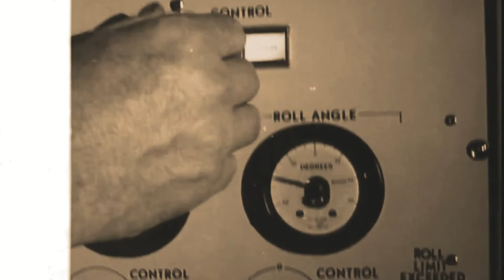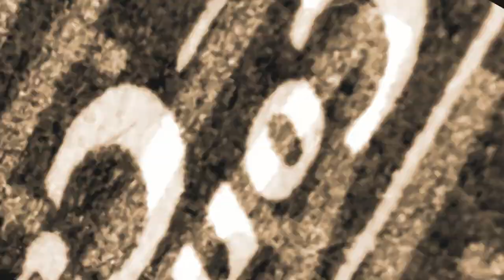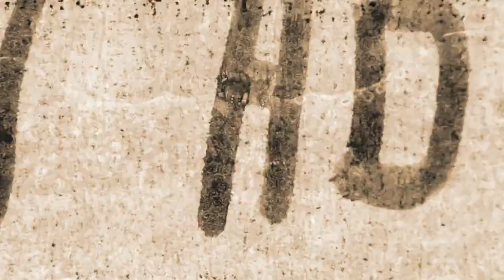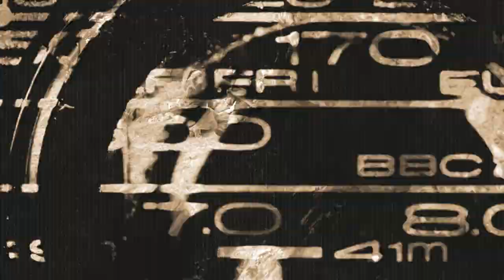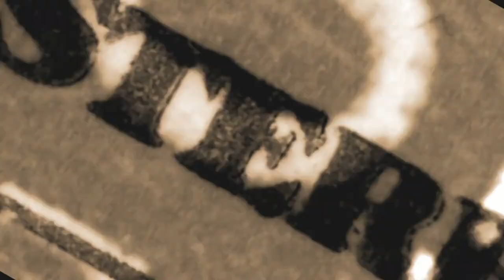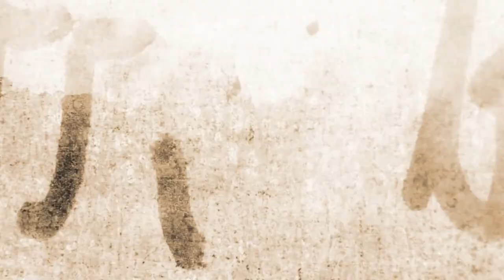Majestic Dragon - Time Travel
Music 4 my friends